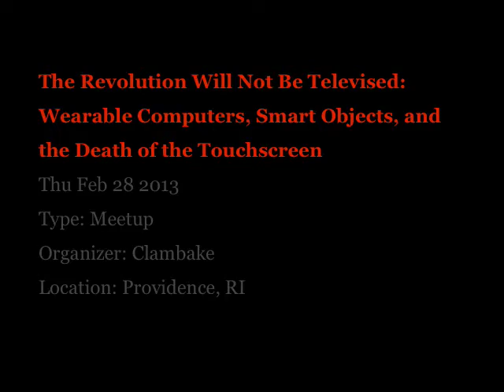Wearable Computers, Smart Objects, and the Death of the Touchscreen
Video of my "The Revolution Will Not Be Televised: Wearable Computers, Smart Objects, and the Death of the Touchscreen" talk at a super chill design meetup in Providence organized by the AIGA and RallyRI.

Date: Thu Feb 28 2013

Organizer: Clambake

Location: Providence, RI